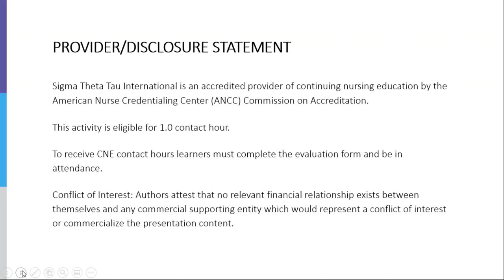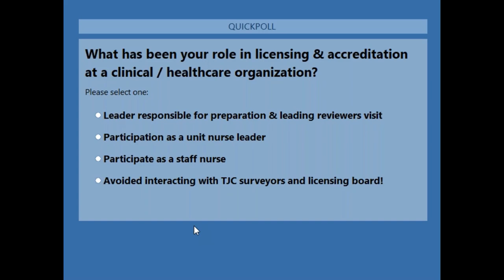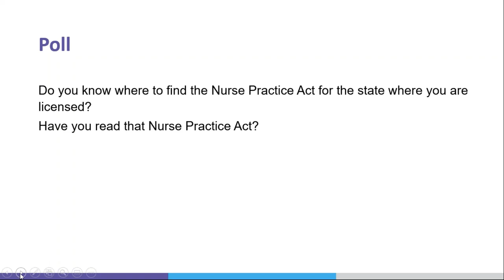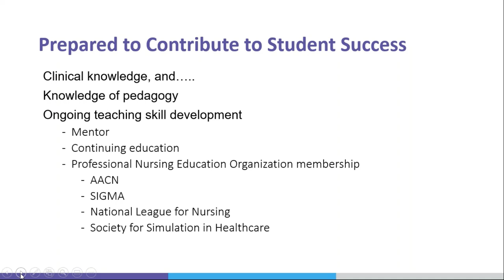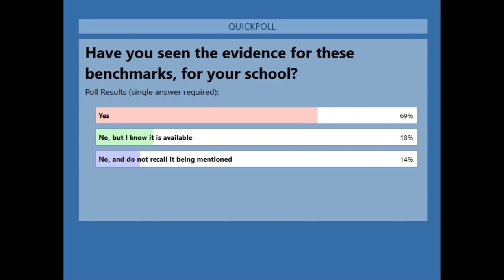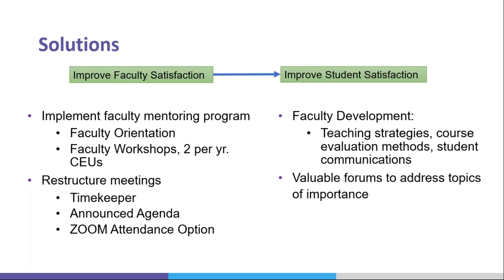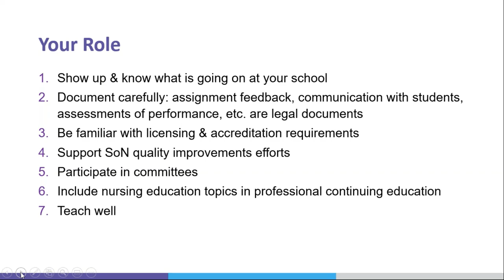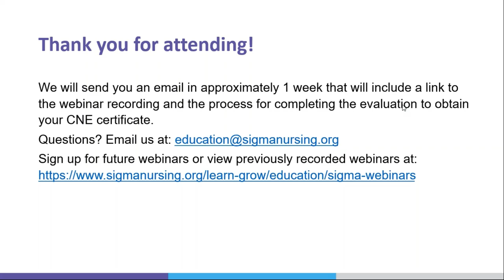Ensuring Licensure and Accreditation for the School of Nursing: The Role of Clinical Faculty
This webinar is designed as an introduction for clinical faculty to the processes that are generally followed to ensure licensing and accreditation of Schools of Nursing. The focus is on the elements most related to the work of clinical faculty who teach in undergraduate nursing programs.